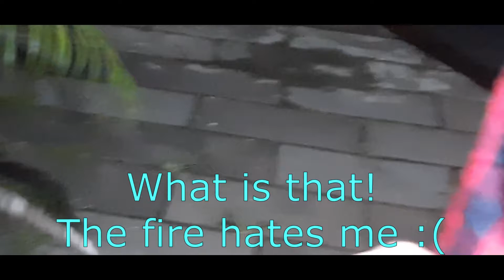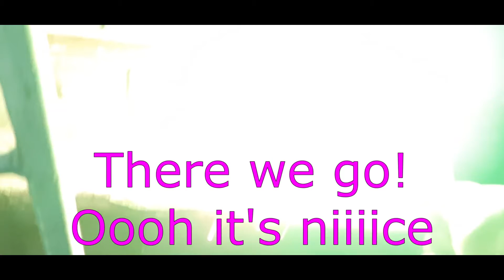THE BEST FIREWORKS EVER!!! (Link in description)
SUBTITLES:

Zach - Red
Zane - Light Blue
Mom - Pink
Dad - Yellow

Links:

Firework Snake - I couldn't find it :( Company's name is Standard Fireworks tho!